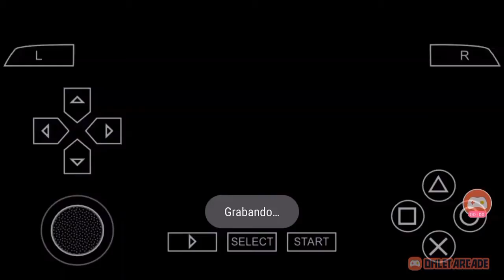I explore the H AP comet after 100 on replay